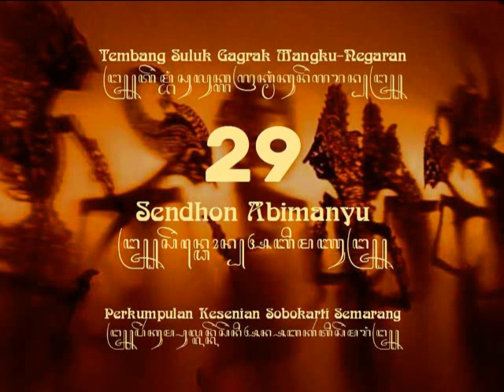29 SULUK CENGKOK MANGKU-NEGARAN: SENDHON ABIMANYU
Rekaman ini, merupakan dokumentasi berbagai tembang suluk pedhalangan ‘gagrak’ atau ‘cengkok’ (gaya, corak) Mangku-Negaran, yang juga dikenal sebagai Gagrak Sura-Karta. Awalnya, saya mendapatkan rekaman dalam bentuk CD data, berformat MP3, dari Mas Kerwin, dan lama tersimpan saja. Lalu, kemarin saya mencoba membuka dan mendengarkan isi rekaman sulukan. Saat mendengar gaya vokal dalam rekaman itu, jelaslah itu merupakan tembang suluk yang mengunakan gaya khas Sura-Karta. Lalu, saya berusaha menghubungi sahabat saya, Mas Supono, dari Kota Semarang, yang juga merupakan pengelola dan pelatih pada Perguruan Kesenian Sobokartti. Sejumlah informasi, kemudian saya dapat dari sahabat saya itu berkenaan dengan rekaman itu. Pada akhir bincang-bincang jarak-jauh menggunakan ‘messenger facebook’ itu, saya mengusulkan untuk mengunggah rekaman tembang suluk itu ke ‘youtube’, supaya bisa didengar dan dipelajari oleh khalayak ramai pecinta budaya Jawa. Atas persetujuan Mas Supono, saya persiapkan file-file videonya.

Sebagai informasi, rekaman tembang suluk ini, aslinya direkam pada media pita kaset. Proses perekaman dilakukan di ruang gamelan gedung ‘Perkumpulan Kesenian Sobokartti’, Jalan Dr. Cipto 31-33, Semarang, pada tahun 2007; yakni pada masa Ketua Umum perkumpulan kesenian itu Bapak Ir. Tjahjono Rahardjo MA. Pengisi vokal tembang suluk ini, adalah Bapak/Romo Ki FX Roedjito. Sedangkan para pradangga pemain ricikan gamelan pengiringnya, terdiri dari Bapak Bambang (dari Gunung-Pati), yang memainkan ricikan rebab; ricikan gender pambarung dimainkan oleh Bapak Sutikno (almarhum); sedangkan ricikan kempul dan gong dimainkan oleh Mas Ari Kuswoto. Awalnya, upaya perekaman yang dilakukan di Gedung Sobokarti itu, atas gagasan Bapak Sunarno. Rekaman dalam pita kaset itu, kemudian oleh sahabat saya Mas Supono dan Mas Kerwin, dikonversi ke file data, berformat MP3, dan direkam ke dalam cakram CD, yang kemudian salah satunya dihadiahkan kepada saya, sebelum Mas Kerwin pindah, dari Kota Bandung ke Kota Manado. Sebagai catatan, sebelum Mas Kerwin pindah, selama beberapa tahun Mas Kerwin bersama saya berlatih bersama melantunkan tembang suluk, tetapi mengikuti gagrak (gaya) Pesisir, yang dilakukan di ruang PSTK-ITB.

Sebagai catatan, sebutan ‘Sobokarti’ yang diterakan pada CD yang saya terima, dan juga pada judul text pengantar, seharusnya ditulis ‘Sobokartti’ (menggunakan dua huruf ‘t’). Demikian penjelasan dan koreksi yang disampaikan oleh Mas Supono.